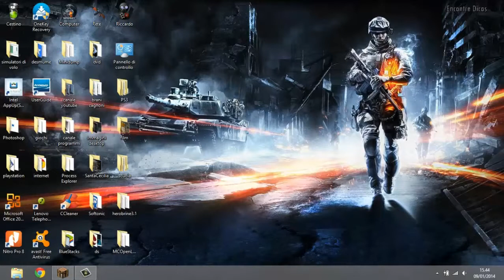Obiettivo sopravvivenza PT 1-I primi passi-live minecraft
"Siamo arrivati qua finalmente su minecraft" cit. WOLF